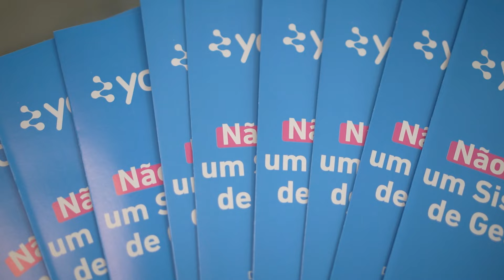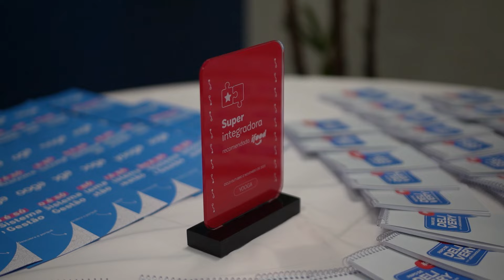Cobertura oficial Papo de Delivery com o embaixador do iFood - João Barcelos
Em parceria com o iFood, a mais querida Yooga promoveu, no dia 11 de dezembro de 2023, o evento Papo de Delivery, no auditório do CREA-ES, em Vitória, capital do Espírito Santo.

Com a presença do embaixador do iFood, João Barcelos, e outros nomes de empresas de peso como a K2 Distribuidora e a APD Advogados, o evento foi um verdadeiro sucesso.

A tarde repleta de insights e aprendizados, reuniu mais de 100 donos de delivery presencialmente e garantiu muito networking.

Passando por temas como a garantia do estoque e da qualidade dos insumos, assessoria jurídica e a importância de ter uma gestão unificada para maximizar as vendas, os painéis contaram também com a presença do CEO da Yooga, Vini Melo, e da produtora de conteúdo, Priscilla Magna, do canal Viver de Comida.

Para acompanhar mais a fundo o que rolou no dia do evento, clique no link abaixo e acesse a matéria completa no Yooga Blog ⬇️